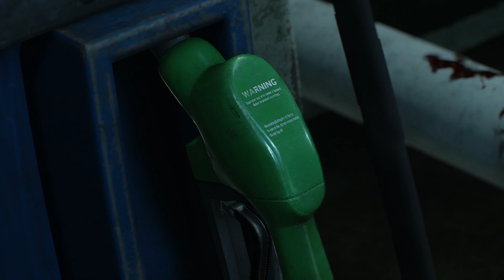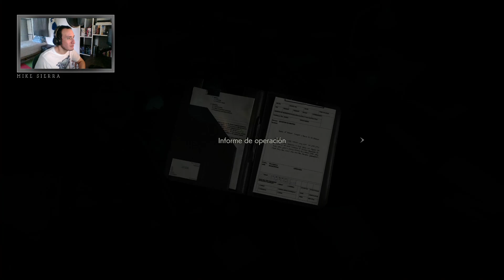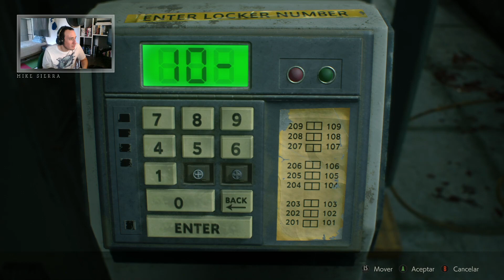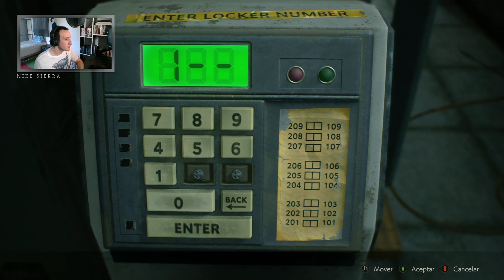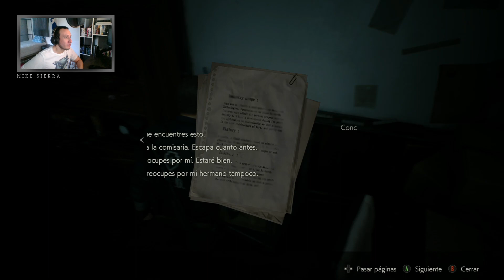Resident Evil 2 2019 (Remake) - Leon B | Parte 1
NOTA: En este direto hubo mas manque de Hardware que de mi parte pero aun asi lo subo para mantener la cronologia.

Continuo jugando los nuevos juegos de Resident Evil, ahora le toca el turno a Resident Evil 2 de 2019 que representa una clara evolución de la jugabilidad y la ambientación con respecto a RE7. Ahora con Leon en su "Escenario B" y a pesar de sus errores sigue siendo un juego muy divertido.